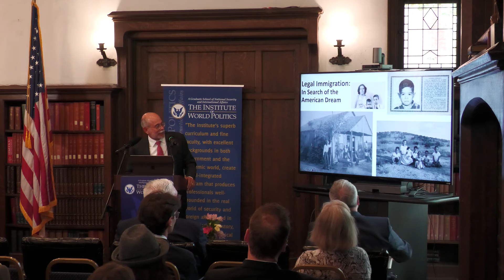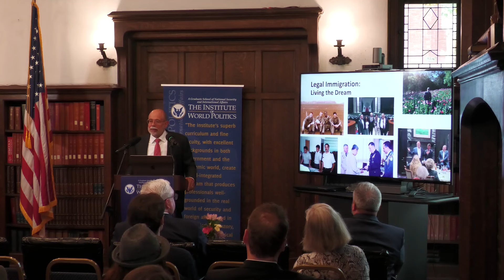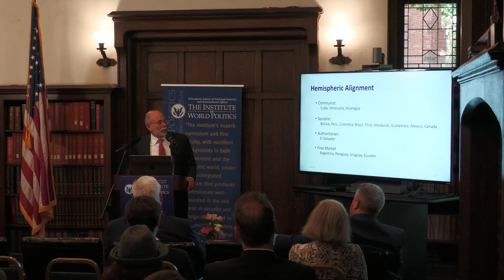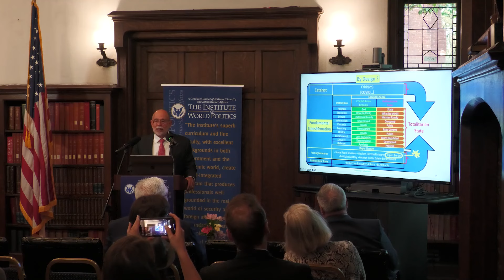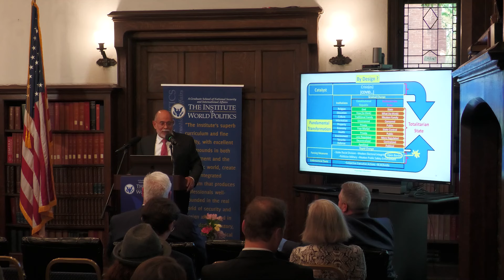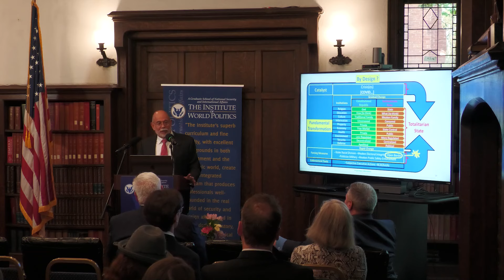Border: Politico-Military Perspective, with Col. Sergio de la Peña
Col. Sergio de la Peña discussed "Border: Politico-Military Perspective."

This lecture was part of a conference titled "U.S. Sovereignty: The Border Challenges," which was held at IWP on April 11, 2024.

About the speaker:

Col. Sergio de la Peña is a retired U.S. Army officer and boasts a distinguished 30-year career spanning various leadership roles in defense and international affairs. As former Deputy Assistant Secretary of Defense for Western Hemisphere Affairs, he oversaw crucial security and policy matters while managing defense cooperation programs for U.S. Northern Command and U.S. Southern Command. Prior to this, Col. de la Peña served as U.S. Northern Command’s Chief of the International Affairs Division and Commander of the U.S. Military Observer Group-Washington, deploying personnel to U.N. missions worldwide. With a background in air defense, he strengthened military ties as U.S. Army Section Chief in Chile and as Army Attaché in Venezuela. Born in Chihuahua, Mexico, and raised in New Mexico, de la Peña holds a B.S. in psychology from the University of Iowa and a Master of Military Art and Science degree from the U.S. Army Command and General Staff College. He also attended the Inter-American Defense College, graduating with distinction.